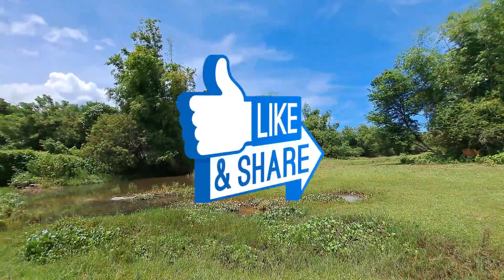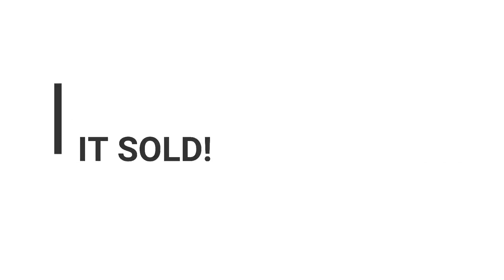Acreage Living At Its Absolute Finest! Only here in Botolan, Zambales!